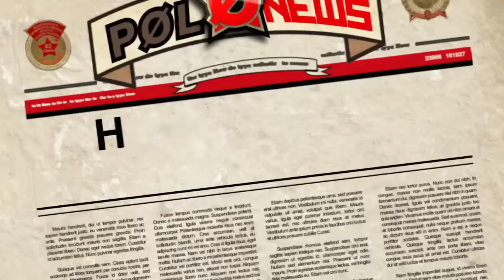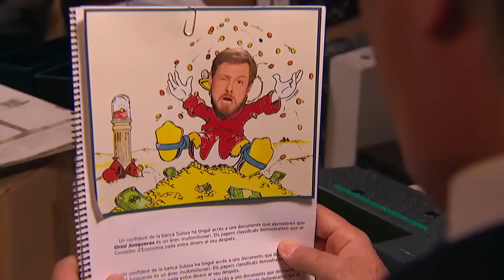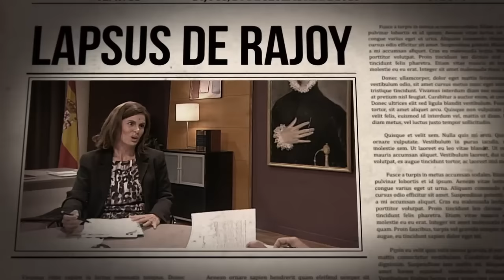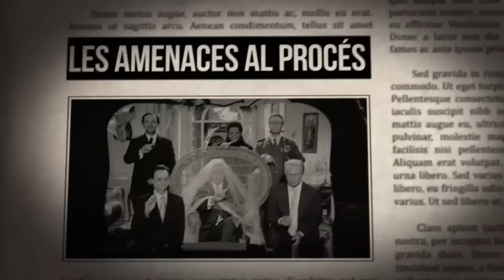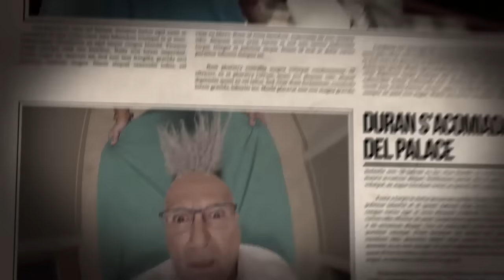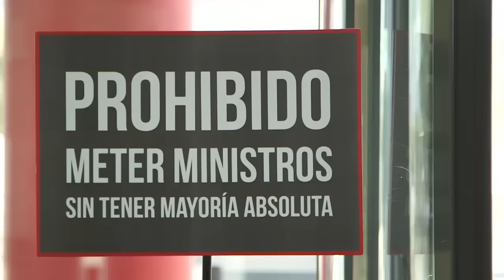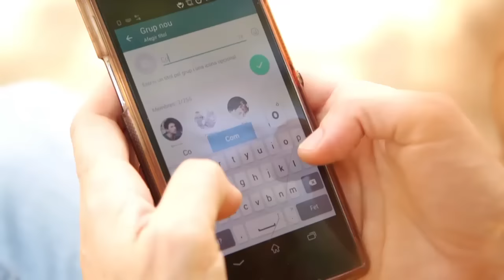Polònia - Polònia - 22/09/2016